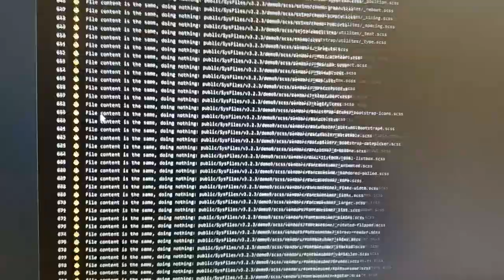How To Deploy Codeigniter 4 Application to Production Server Using Github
CodeIgniter4 - The small framework with powerful features
CodeIgniter is a powerful PHP framework with a very small footprint, built for developers who need a simple and elegant toolkit to create full-featured web applications.